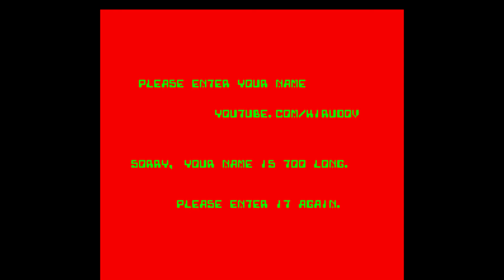Oric Atmos Longplay - Frog Hop (1984) Tansoft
Full playthrough of the Oric Atmos game Frog Hop. An Frogger clone.